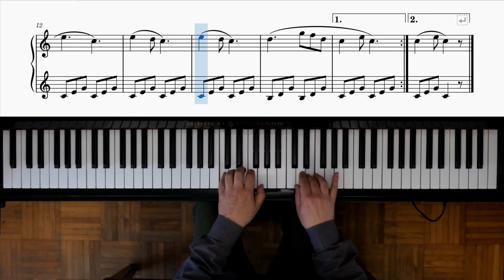Piano tutorial - Beyer Op. 101 esercizio N° 52